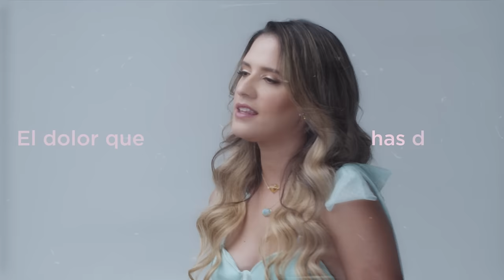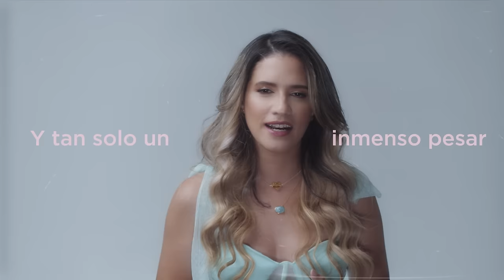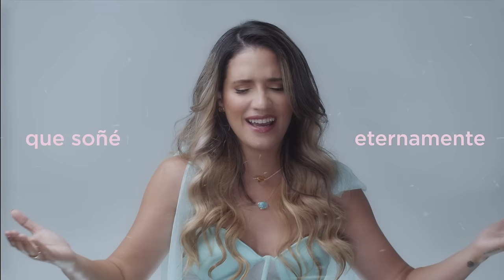Nathalie Hazim - Pesar (Video con Letra Oficial)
Compositor: Bullumba Landestoy
Productor: Rafael Durán